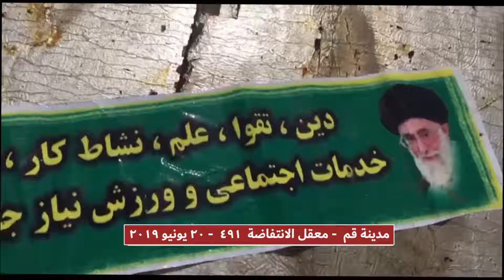إیران مدینة قم – نشاطات معقل الانتفاضة رقم 491 20 یونیو 2019